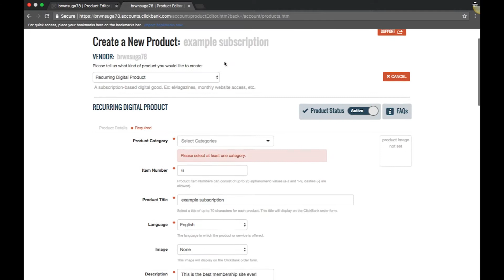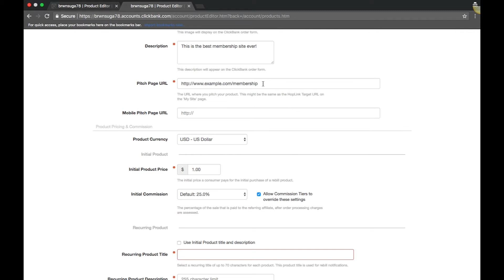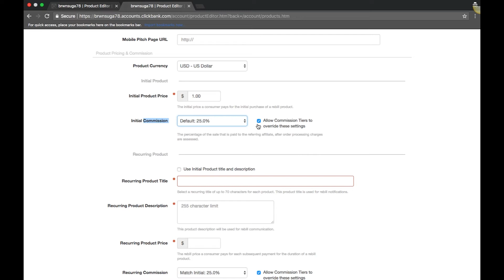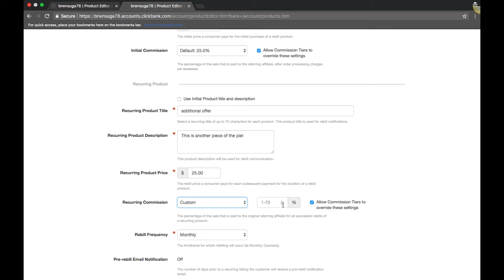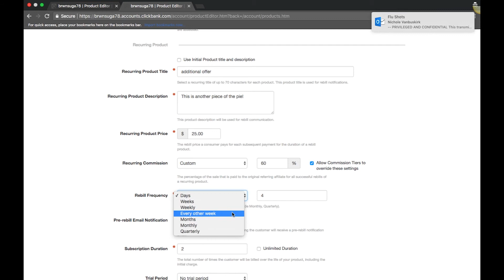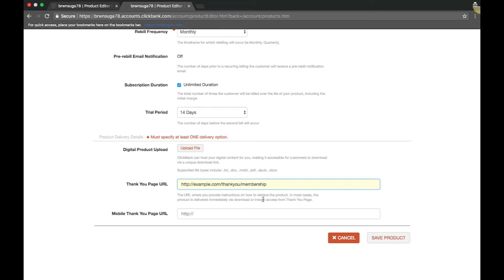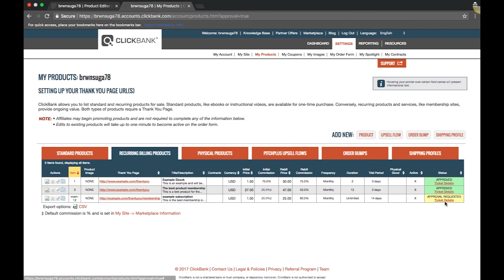Add A Recurring Product - ClickBank Knowledge Base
Learn how to add a recurring product in your ClickBank account.